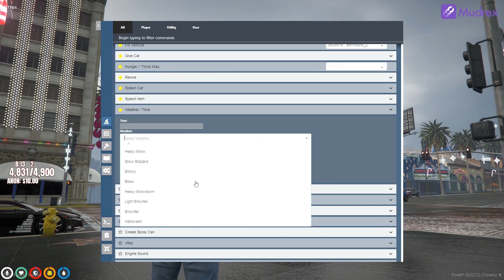Autom8 Twitch YouTube Stream Highlights 2022-01-01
Starring: bananabrea, GTAWiseGuy, ItsSliker, sodapoppin, xQcOW, Whippy, Sykkuno, Quin69, Quin69, roflgator, OccamsSabre, Whippy, Zerkaa, Carmen, dwjft, bananabrea, fuslie, Sykkuno, xQcOW, PENTA, sodapoppin, EsfandTV, buddha, sodapoppin, koil, xQcOW, EsfandTV

00:00
00:20
00:43
01:02
01:21
01:42
01:51
02:08
02:34
02:39
03:03
03:22
03:47
03:52
04:16
04:35
04:58
05:14
05:40
06:06
06:24
06:34
06:49
07:15
07:23
07:46
08:12